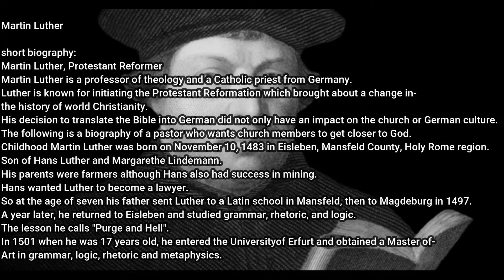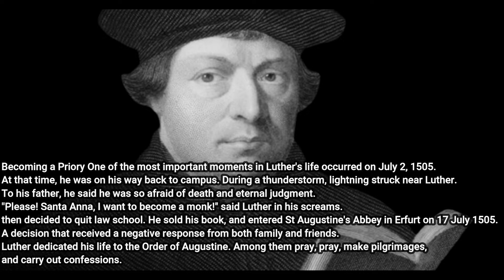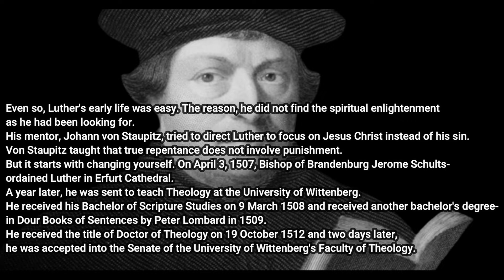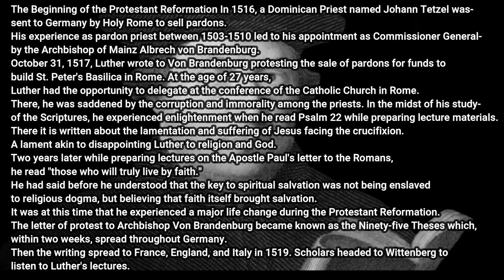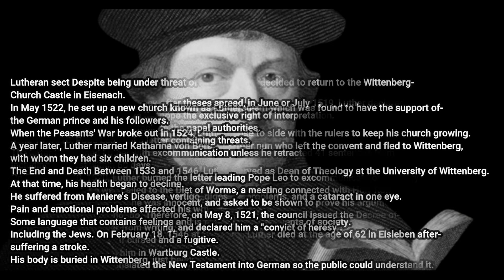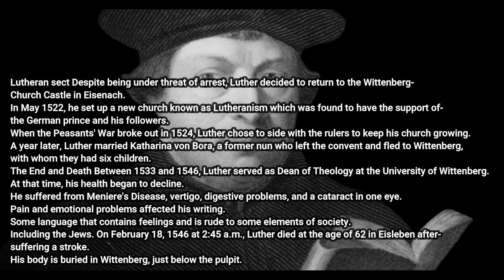Martin Luther Protestant Reformer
short biography:
Martin Luther is a professor of theology and a Catholic priest from Germany.
Luther is known for initiating the Protestant Reformation which brought about a change in-
the history of world Christianity.
His decision to translate the Bible into German did not only have an impact on the church or German culture.
The following is a biography of a pastor who wants church members to get closer to God.
Childhood Martin Luther was born on November 10, 1483 in Eisleben, Mansfeld County, Holy Rome region.
Son of Hans Luther and Margarethe Lindemann.
His parents were farmers although Hans also had success in mining.
Hans wanted Luther to become a lawyer.
So at the age of seven his father sent Luther to a Latin school in Mansfeld, then to Magdeburg in 1497.
A year later, he returned to Eisleben and studied grammar, rhetoric, and logic.
The lesson he calls "Purge and Hell".
In 1501 when he was 17 years old, he entered the Universityof Erfurt and obtained a Master of-
Art in grammar, logic, rhetoric and metaphysics.